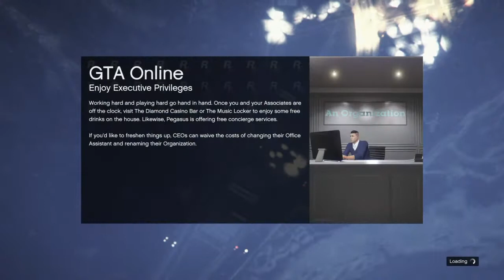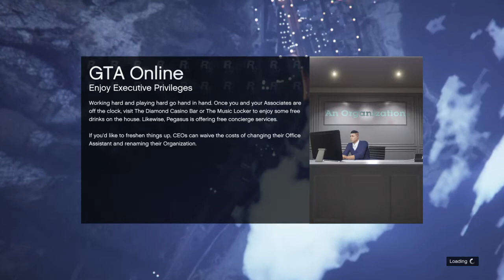Grand Theft Auto V